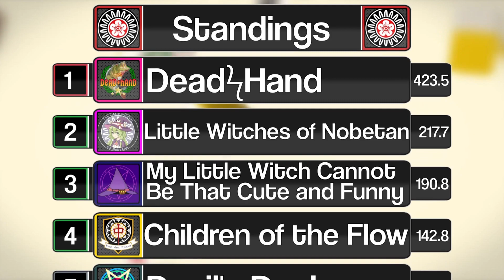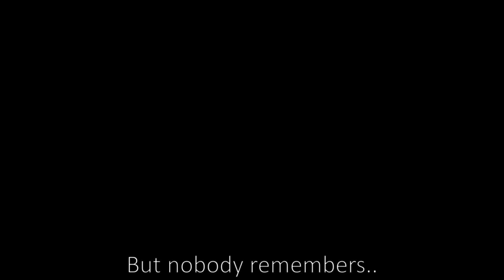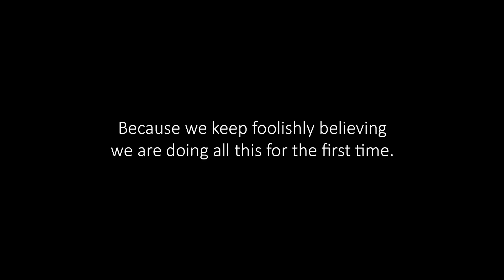/mjg/ league EU 7 TABLE B